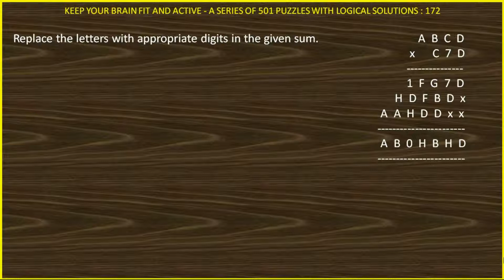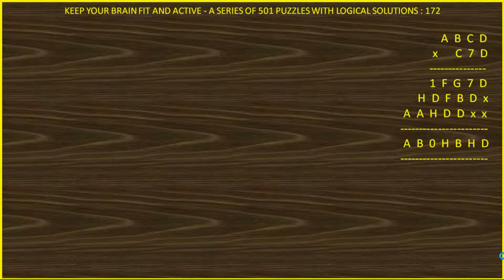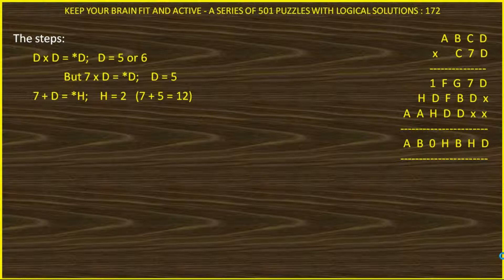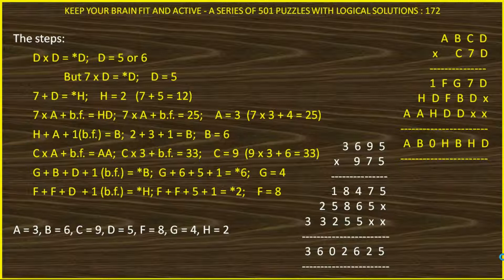PUZZLE 172 OF 501 IN HINDI SOLVED LOGICALLY AND ANALYTICALLY